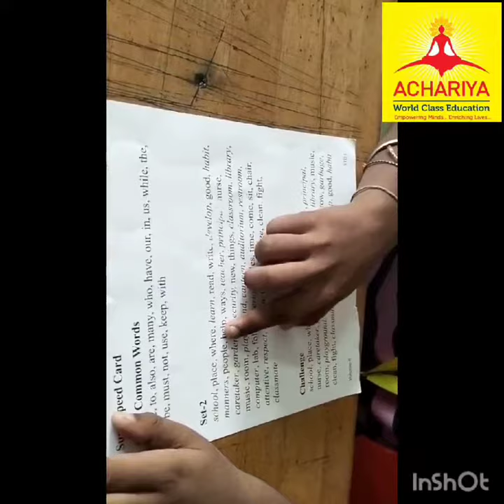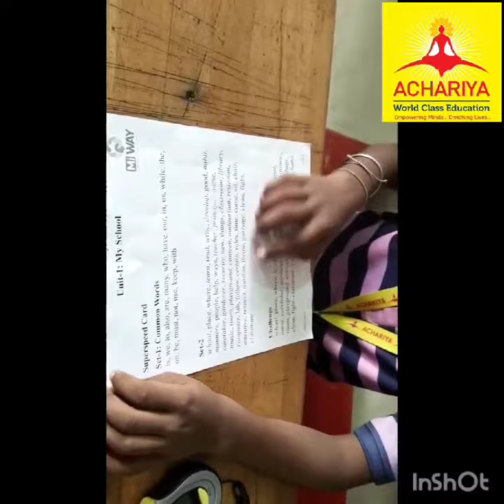RAJA : HARIHARAN/ Grade : I -A / Activity : Super speed card EVS/ Trainer : NISHA G.